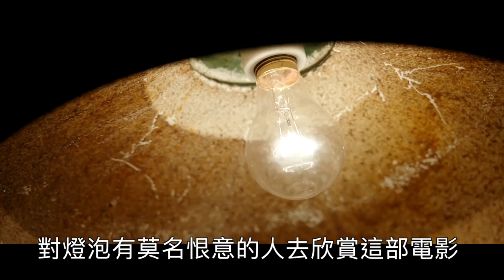《安娜貝爾：造孽》影評 Annabelle: Creation【羅比】詭娃安娜貝爾：造孽/港譯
羅比評電影：無雷心得《安娜貝爾：造孽》Annabelle: Creation 惡靈的起源

導演：大衛桑德柏格(David F. Sandberg)
演員：史蒂芬席格曼(Stephanie Sigman) 、 安東尼拉帕格利亞(Anthony LaPaglia) 、 米蘭妲奧圖(Miranda Otto) 、 泰莉莎貝特曼(Talitha Bateman)